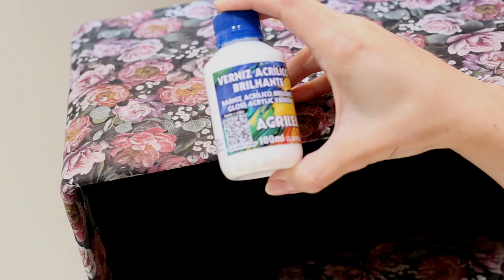SAPATEIRA COM CAIXA DE PAPELÃO E RODINHAS!! SUPER PRÁTICO, FÁCIL E BARATO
❤VENHA APRENDER COMIGO BORDADO LIVRE PARA INICIANTES! ❤

Nesta aula vamos aprender a fazer uma sapateira usando caixas de papelão facilmente encontradas em supermercados.
Pode ser uma sapateira ou estante de caixa de papelão, você escolhe a utilidade!!

E ela terá rodinhas! Isto mesmo, rodinhas, para você poder muda-la de lugar facilmente!!
Venha comigo aprender a fazer uma sapateira com caixas de papelão!!